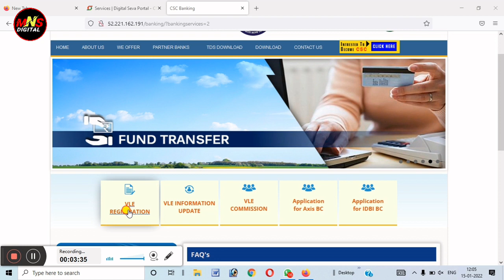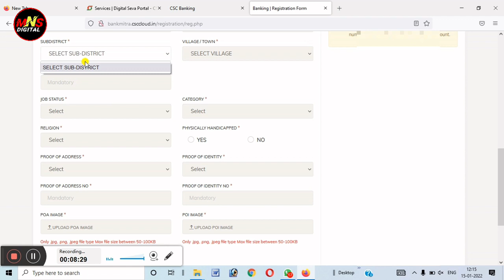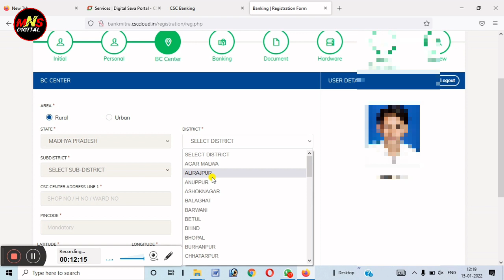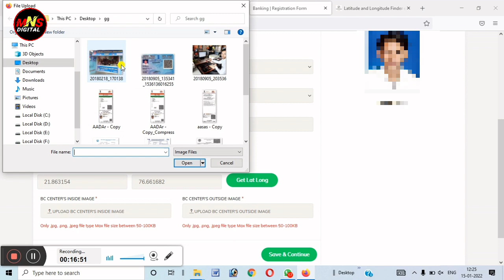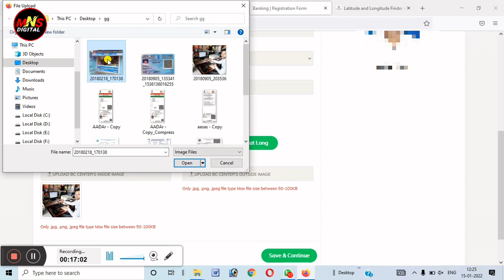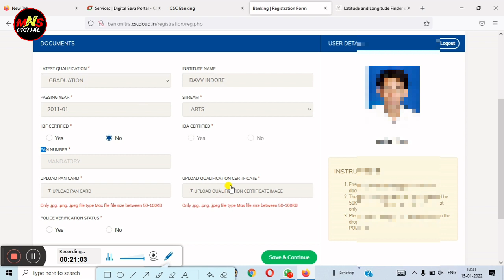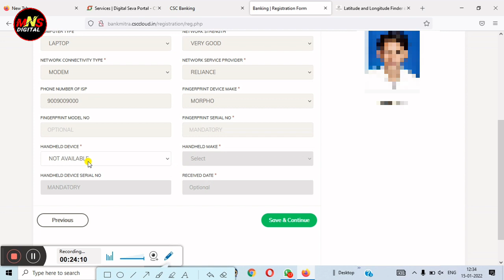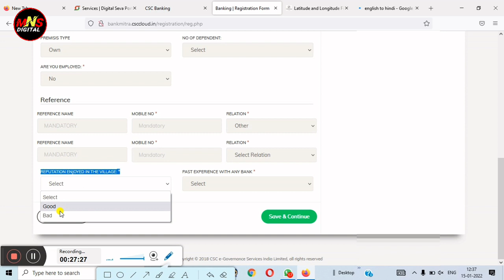बैंक मित्र रजिस्ट्रेशन 2023 | Bank Mitra Registration 2023 | Bank mitra Registration kaise kare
CSC Bank Mitra Registration 2022 / CSC Bank Mitra Approval kaise kare  / CSC BC Point Registration

Follow Kare

csc me new service 2022 csc big news 2022 csc esign service csc latest news csc news today dinesh talks dinesh sir csc new project digipay pmgdisha ucl rti against csc